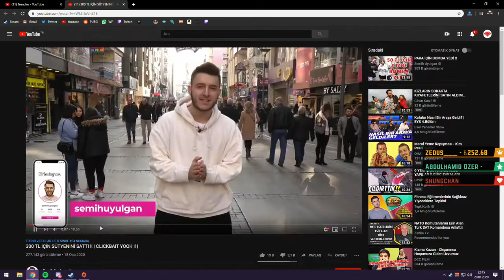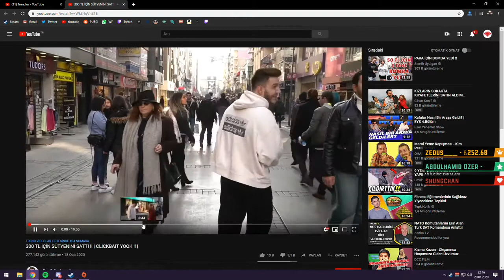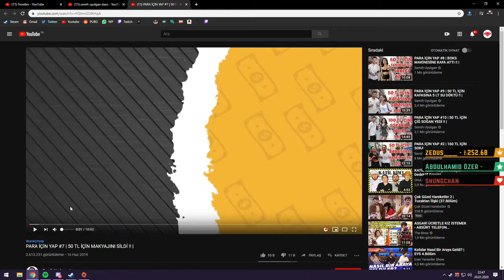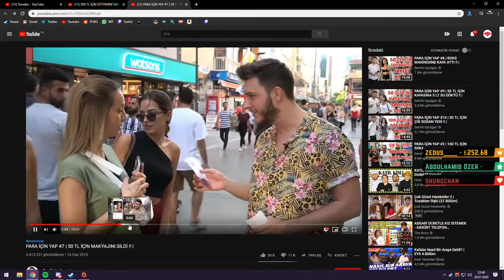Mithrain - 300t'ye sütyenini sattı izliyor EFSANE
Merhaba arkadaşlar bugün sizlere twichde mithrain izlediği videoyu paylaştık
👉 İyi seyirler
👉 Telif atmadan önce lütfen iletişime geçiniz